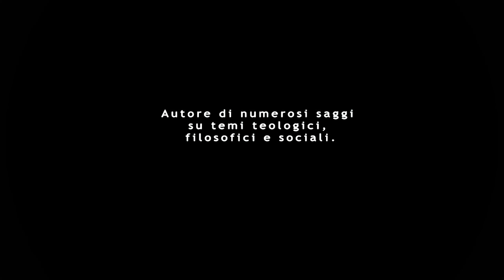La parola "liberazione" secondo Arturo Paoli. Al Festival del Volontariato 2013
Lucca, aprile 2013. Fratel Arturo Paoli offre un senso nuovo alla parola 'liberazione' nel corso del "Festival del Volontariato - Villaggio Solidale 2013" - promosso dal Centro Nazionale per il Volontariato - che si è svolto a Lucca dall'11 al 14 aprile.